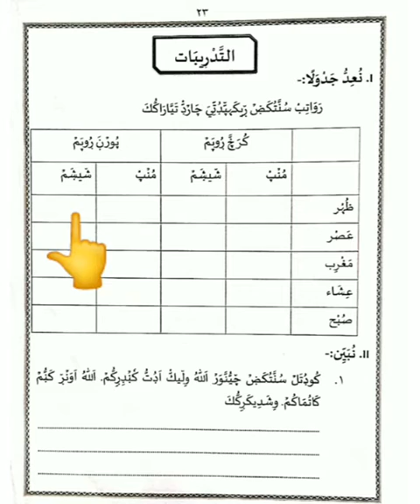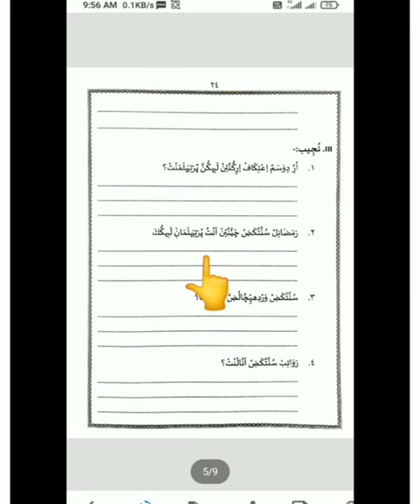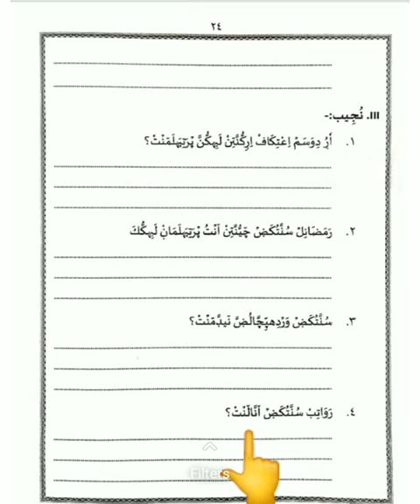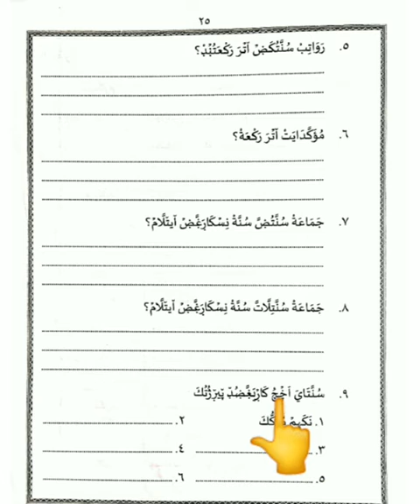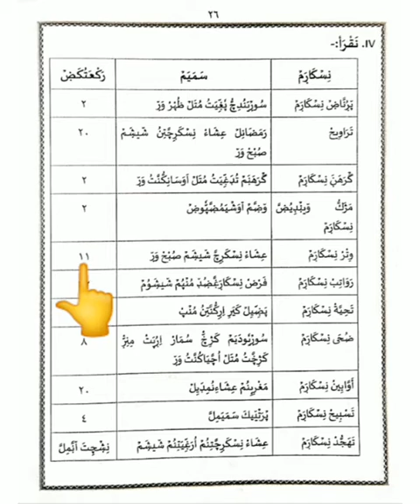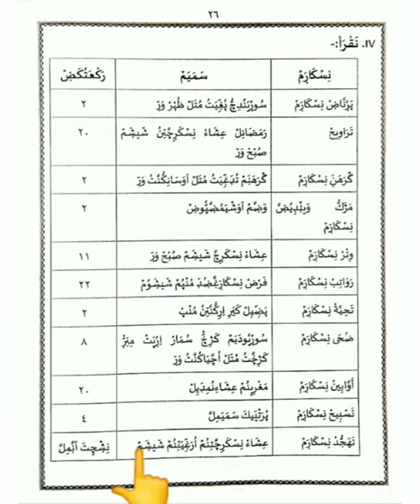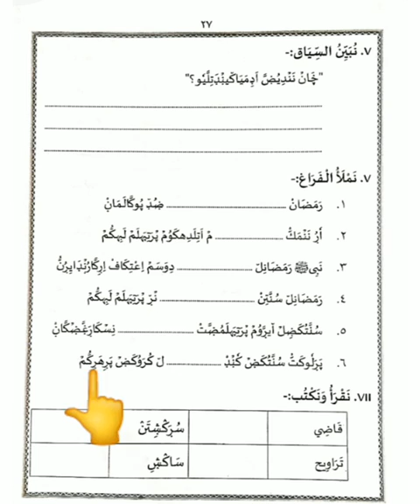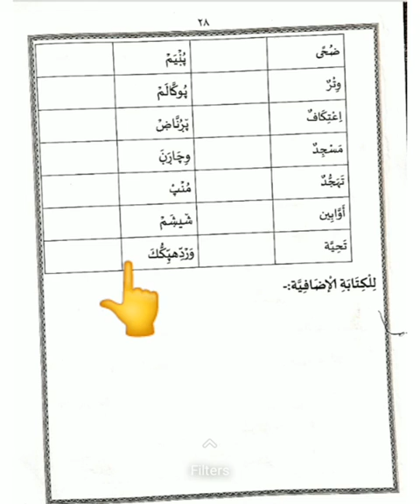CLASS - 4 / AHKAAM - II / UNIT - 4 / THADREEBATH